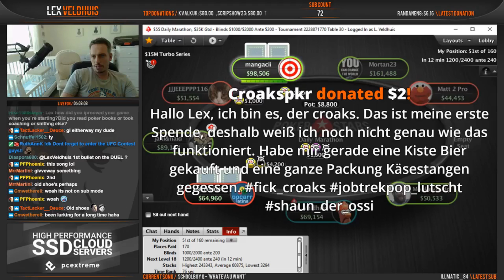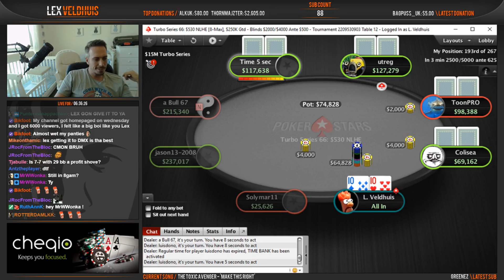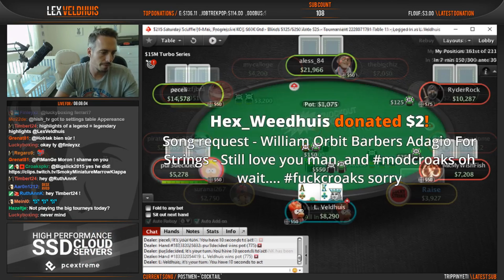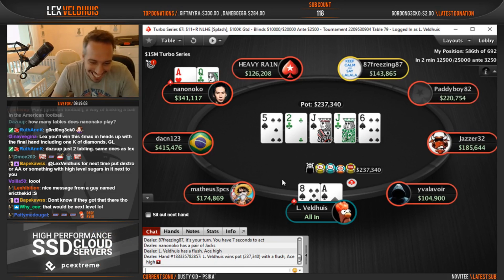Poker Livestream Daily Highlights | Ep. 336 | Like_a_bawse, turbokings, LexVeldhuis, Setamies000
The streams that make this video possible:

00:03 | Like_a_bawse - me real-money?

00:12 | turbokings - Black 5

00:42 | LexVeldhuis - Lex reads out german donation LUL

01:42 | Like_a_bawse - FLUSHARISTOS POULIMAS STO TURN

02:12 | LexVeldhuis - Sooo close!!

02:42 | LexVeldhuis - TEAM PRO

03:02 | Setamies000 - Rip ohjain :D

03:38 | LexVeldhuis - lex vs utreg

03:56 | sam1chips - Real Life Talk: Shilling

04:17 | nanonoko - Nice Hand Unlucky - Nano POV

05:07 | LexVeldhuis - *crickets*

05:37 | LexVeldhuis - choo choo!

05:54 | LexVeldhuis - dono lex

06:39 | lappinpoker - Message from Lappin

07:29 | easywithaces - Sb Vs Bb

08:05 | courtiebee - courtieHeart

08:51 | LexVeldhuis - 22222

09:21 | LexVeldhuis - Nice Hand Unlucky w/ Nanonoko

09:58 | 888poker - From zero to hero

10:58 | easywithaces - rekt

🤖  Music Credits